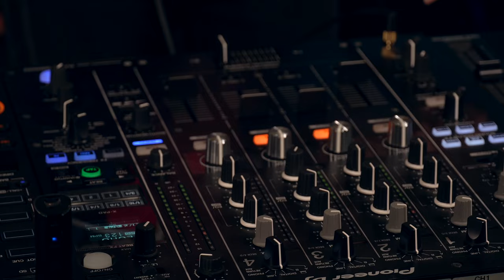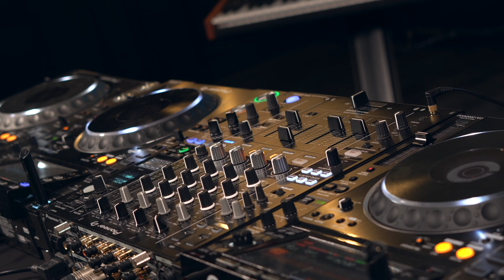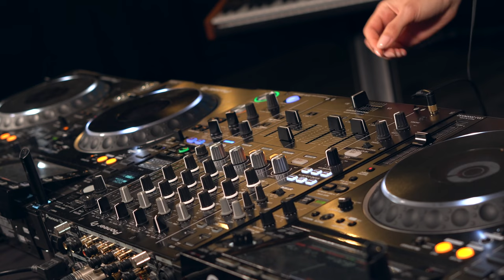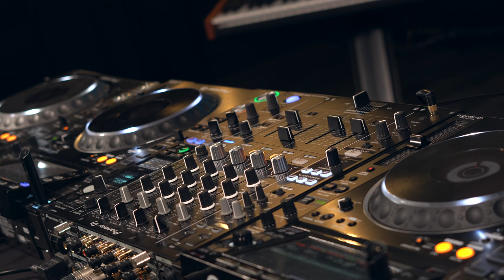Miss Monique MiMo Weekly Podcast 036 4K Melodic Techno Progressive House DJ Mix